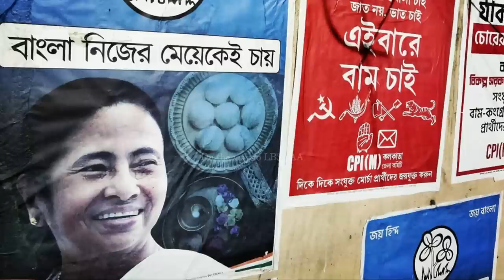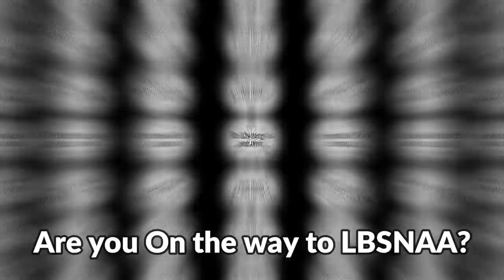Bharat Darshan : IFS 2020 | Indian Foreign Service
The Indian Foreign Service is the diplomatic civil service under Group A and Group B of the Central Civil Services of the executive branch of the Government of India.

The service is entrusted to conduct diplomacy and manage foreign relations of India.[6] It is the body of career diplomats serving in more than 162 Indian Diplomatic Missions and International Organizations around the world. In addition, they serve at the headquarters of the Ministry of External affairs in Delhi and the Prime Minister's Office.[7] They also head the Regional Passport Offices throughout the country and hold positions in the President's Secretariat and several ministries on deputation.

The administrative and political heads are respectively the Foreign Secretary and the External Affairs Minister.

Selection:-
Officers of the Indian Foreign Service are recruited by the Government of India on the recommendation of the Union Public Service Commission. In 1948, the first group of Indian Foreign Service officers recruited under the combined Civil Services Examination administered by the Union Public Service Commission joined the service. This exam is still used to select new foreign service officers. Previous to 1948, some were appointed directly by the then Prime Minister and included former native rulers of India who had integrated their provinces into India apart from known persons like Mohammed Yunus.

Fresh recruits to the Indian Foreign Service are trained at Sushma Swaraj Foreign Service Institute after a brief foundation course at the Lal Bahadur Shastri National Academy of Administration, Mussoorie.In recent years, the intake into the Indian Foreign Service has averaged between 25-30 persons annually.

Training:-
On acceptance to the Foreign Service, new entrants undergo significant training, which is considered to be one of the most challenging and longest service trainings in the Government of India and nearly takes more than 1 year to graduate from. The entrants undergo a probationary period (and are referred to as Officer Trainees). Training begins at the Lal Bahadur Shastri National Academy of Administration (LBSNAA) in Mussoorie, where members of many elite Indian civil services are trained.

After completing a 15-week training at the LBSNAA, the probationers join the Sushma Swaraj Foreign Service Institute, India in New Delhi for a more intensive training in a host of subjects important to diplomacy, including international relations theory, military diplomacy, trade, India's foreign policy, history, international law, diplomatic practice, hospitality, protocol and administration. They also go on attachments with different government bodies and defence (Army, Navy, Air Force, CAPF) establishments and undertake tours both in India and abroad. The entire training programme lasts for a period of 12 months.

Upon the completion of the training programme at the Institute, the officer is assigned a compulsory foreign language (CFL). After a brief period of desk attachment in the Ministry of External Affairs, at the rank of Assistant Secretary, the officer is posted to an Indian diplomatic mission abroad where her/his CFL is the native language. There the officer undergoes language training and is expected to develop proficiency in the CFL and pass an examination before being allowed to continue in the service.

Functions:-
The Ambassador, High Commissioner, Consul General, Permanent Representative of India to the United Nations and Foreign Secretary are some of the offices held by the members of this service. As a career diplomat, the Foreign Service Officer is required to project India’s interests, both at home and abroad on a wide variety of issues. These include bilateral political and economic cooperation, trade and investment promotion, cultural interaction, press and media liaison as well as a whole host of multilateral issues.

Career and rank structure

The hierarchy in foreign service

Harsh Vardhan Shringla is the 33rd Foreign Secretary of India and administrative head of the Indian Foreign Service & Foreign Service Board
The below rank structure is for Indian Foreign Service officers who directly enter the service.

At an embassy: in ascending order of rank
Third Secretary (entry level)
Second Secretary (promotion upon being confirmed in service)
First Secretary
Counsellor
Minister
Deputy Chief of Mission/Deputy High Commissioner/Deputy Permanent Representative
Ambassador/High Commissioner/Permanent Representative

At the Ministry of External Affairs: in ascending order of rank
Assistant Secretary/Under Secretary
Deputy Secretary
Director
Joint Secretary
Additional Secretary
Secretary
Foreign Secretary of India (India's Top Diplomat, Administrative Head of the Indian Foreign Service & Foreign Service Board)

On the way to LBSNAA